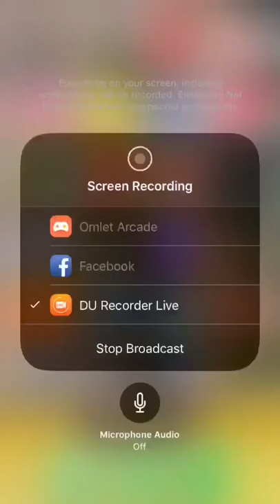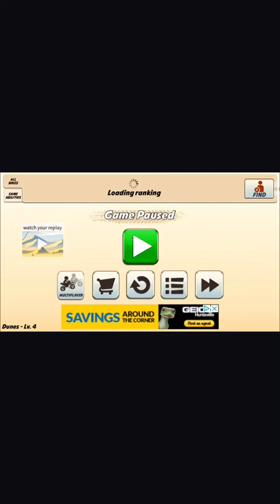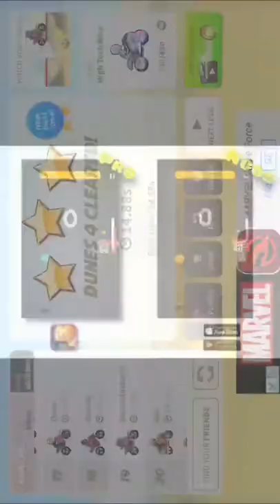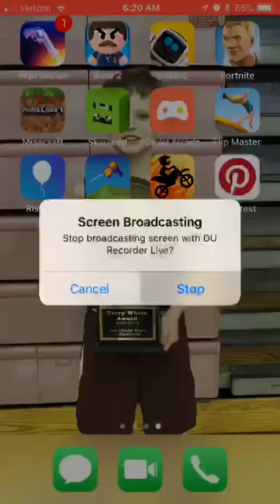Bike race/ no commentary